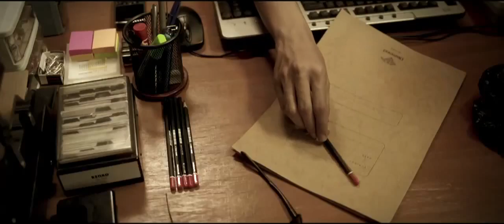Jakarta Hati (2012) Official Trailer Di Bioskop Tgl 08 Nopember 2012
JAKARTA HATI (Jakarta Heart) adalah film omnibus yang terdiri enam cerita disutradarai oleh Salman Aristo. Salman Aristo dikenal dengan film-filmnya yang sukses baik secara kritikal maupun komersial, termasuk diantaranya: Ayat-Ayat Cinta, Laskar Pelangi, Garuda di Dadaku dan Sang Penari, mengaku mendapat pengaruh dari penulis skenario barat maupun Indonesia seperti: Woody Allen, Robert Altman, Richard Linklater, Richard Curtis, Arifin C. Noer dan Asrul Sani.